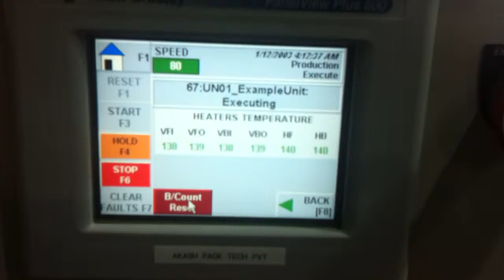12 Track Pack Track